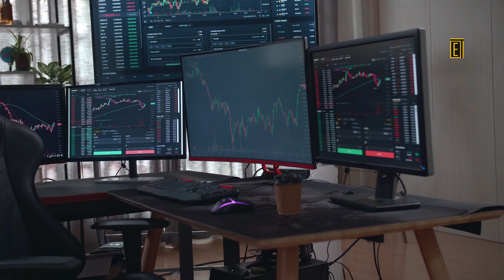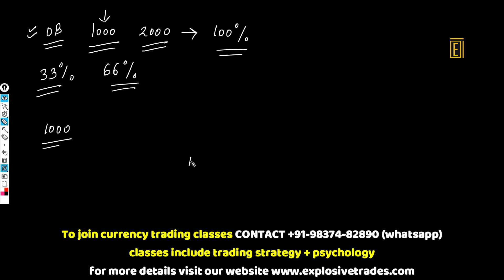Forex Trading Made Easy: Understanding and Trading Option Selling दोबारा मत कहना बताया नहीं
In this video, You'll learn:
Forex Trading Made Easy: Understanding and Trading Option Selling
👉Option Selling in Forex Trading: Tips and Tricks for Beginners
👉Learn the Art of Option Selling in Forex Trading
👉How to Trade Option Selling in the Forex Market: Proven Strategies

In this video, we have included the following timestamps for your convenience:
00:00 - Introduction to the topics covered in the video
10:00 - Discussion on the first topic
18:00 - Analysis of the second topic